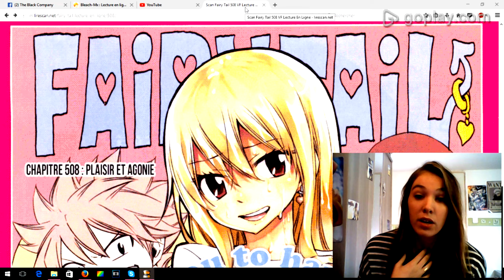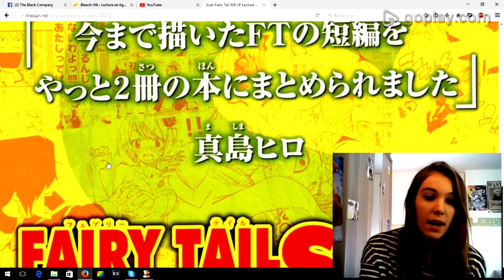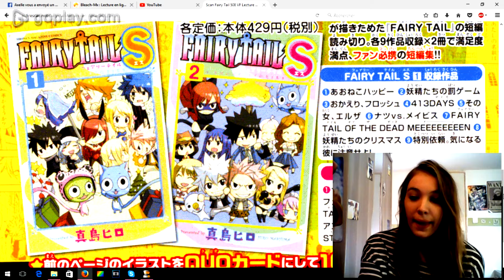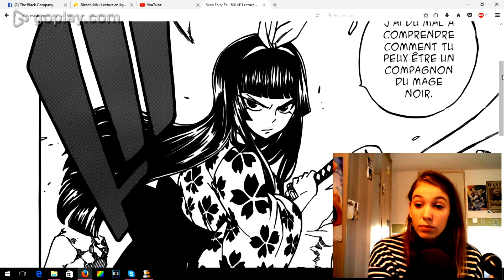Fairy Tail ~ Live Reaction Chapitre 508 - RAHKEID LE BIENFAITEUR, FILS DE ZEREF ?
Aujourd'hui je vous propose une petite Live Reaction du chapitre wtf d'Halloween, un vrai plaisir !
Rahkeid nous dévoile la portée de ses pouvoirs "originaux" et Kagura arrive pour lui faire face !